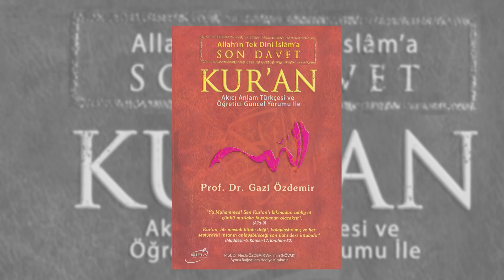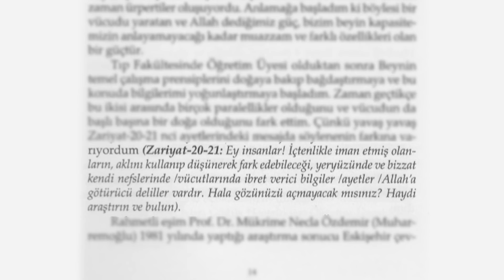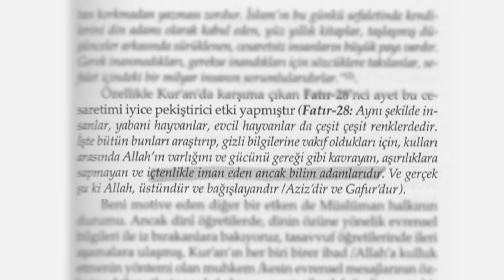Dayak, Başörtüsü, Namaz! Kuran-ı Kerim'i Yanlış Tercüme Ettiler! Ünlü Profesörden Şok Açıklamalar!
04:45 kitaplarının gelirleri nereye gidiyor?

05:48 Prof. Dr. Gazi Özdemir: Lise çağında benim başlayan sorgularım var!

06:45 Prof. Dr. Gazi Özdemir: Allah tek diyoruz o zaman neden farklı dinler var? Bu sorunun peşinden koştum...

07:50 Prof. Dr. Gazi Özdemir: Tıp fakültesi ni kazanınca Allah inancım pekişti.

09:40 Eşim ölünce üç oğlumla beraber eşim adına Prof. Dr. Necla Özdemir vakfı’nı kurduk.

10:30 Beynin temel çalışma prensipleri ile kuranı Kerim’in insanlara empoze ettiği fikirler hemen hemen aynıdır.

12:50 Elmalılı Hamdi, Kur’an-ı arapçadan değil farsçadan tercüme etti.

14:10 Kur’an’da kadınların aleyhine tek bir kelime söz konusu değildir.

16:20 Elmalılı hamdi yazırın yaptığı tercümedeki hataları ondan sonraki tercüme yapanlar copy paste yapmıştır.

39:35 Hazreti Muhammet kuranı Kerim’in canlı uygulayıcısıdır.

42:00 Kuran kadını koruyor kitabı çıktığında Türkiye’deki bütün kadın derneklerinin iletişim bilgilerini buldum ve bu kitabı kendileriyle paylaştım fakat gerekli bilgi bulamadım.

52:03 Kuranı anlamak güzel ahlak gerektirir. Kuranı anlamanın şartları vardır.

53:02 İnsan-ı Kamil olmak 5 basamaklıdır.

55:58 24 saat mobese kameraları altındayız. Her halimiz kaydediliyor.

1:04:10 Başkasının doğrularıyla sorgulamıyoruz biz kendi doğrularımızla sorgulanacağız.

1:14:14 İlahi sistem sizin puanlarınızdan dolayı Size bir azap verilmesini öngördüyse, Din temelli gruplar oluşturmanızı kışkırtır.

Kanalımdaki şu videolara göz atın:
1) Dr. Astrolog Şenay Devi Pandemi'nin Bitiş Tarihini Verdi! "Okul Açılış Ve Sınav Tarihleri Değişecek" | İlkay Buharalı
2) KIYAMETİN DÜĞMESİNE BASILDI! PEYGAMBERİN "MELHAME" DEDİĞİ BÜYÜK SAVAŞA GİRİYORUZ!| Mehmet Ali Bulut | İlkay Buharalı
3) Bugüne Kadar Tüm Öngörüleri Gerçekleşti! Said Ercan Uyardı Bunlar Sadece Başlangıçtı! İşte Olacaklar
4) MEHMET ALİ BULUT 2020'DE OLACAKLARI 2013'TE NASIL BİLDİĞİNİ VE OLACAKLARI ANLATTI! | İlkay Buharalı
5) Dayak, Başörtüsü, Namaz! Kuran-ı Kerim'i Yanlış Tercüme Ettiler! Ünlü Profesörden Şok Açıklamalar! | İlkay Buharalı